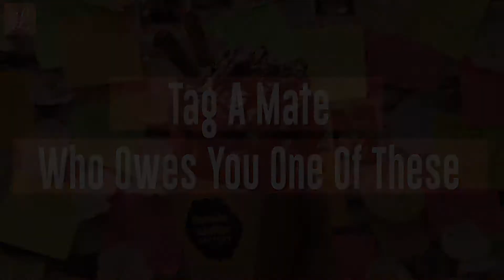Bubble Waffle Factory Dublin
Bubble Waffles have hit Dublin and they are so pretty we almost felt guilty eating them.

You can choose whichever toppings, sauces and ice cream flavours you want to indulge in.

Originating in Hong Kong, the bubble waffle can best be described as something between a waffle and an ice cream cone. They're filled with fruit, sauces, ice cream and various toppings that blend perfectly with the chewy texture of the bubble waffle.